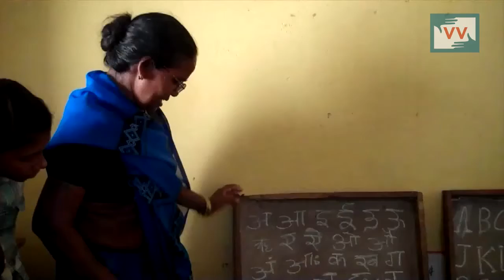No Anganwadi Attendent - Bhan Sahu reports for IndiaUnheard